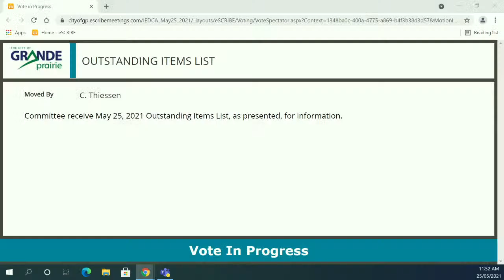Infrastructure and Economic Development Committee | Grande Prairie | May 25, 2021